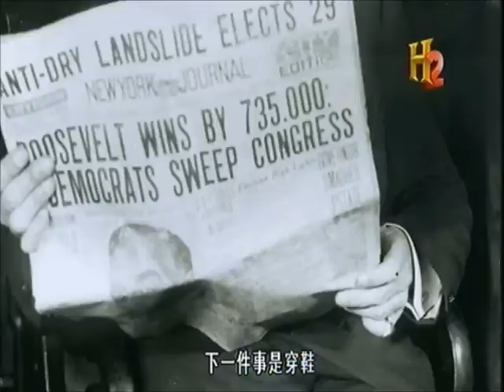The illusion that Franklin Roosevelt could walk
Because FD Roosevelt was stricken with polio at a young age, he could not walk. He had to have braces strapped to his legs to support when he stood. This meant the arduous task of putting on the braces, followed by the shoes, then finally his pants over the braces and shoes. The procedure took about an hour.

The next step was to make it look he could walk. He held onto his son with one hand and had a cane in the other. He could not move his legs and therefore threw his shoulders forward one at a time in alternate movements. This made his body move forward, giving the illusion he was walking.